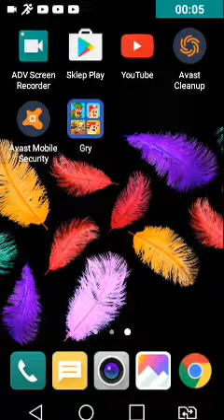Color switch nowy game mode